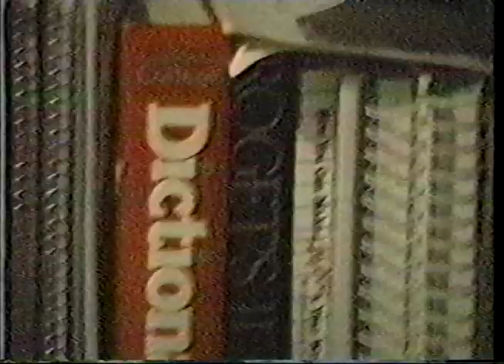Robitussin Rap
Excerpt from Do Not Become Confused (1992).

Indeed, while recreational use of cough medicine continues to be prevalent in certain sectors, we've seen too many friends suffer too many adverse reactions over the years. And then there's the whole issue of brain lesions. Please exercise extreme caution with this stuff.